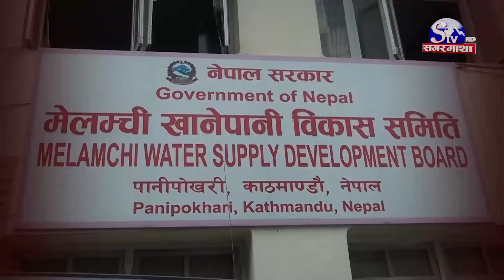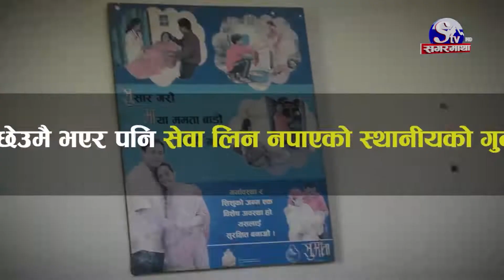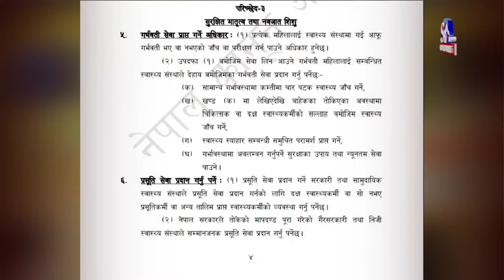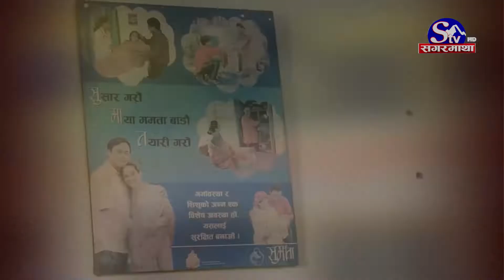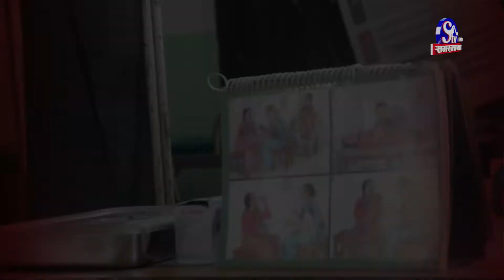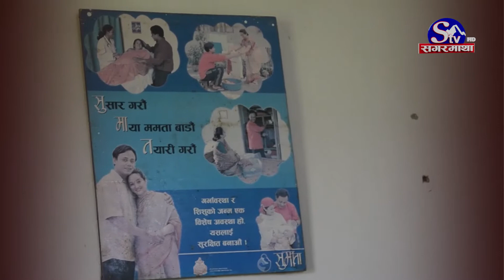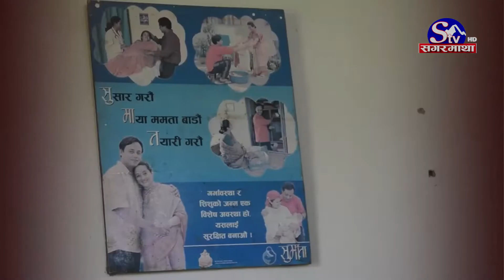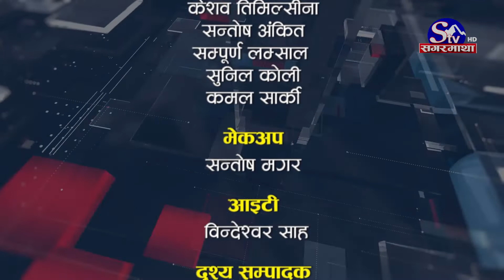काकाकुल काठमाडौंवासीले किन पाएनन् मेलल्चीको पानी खान ? यस्तो छ कारण